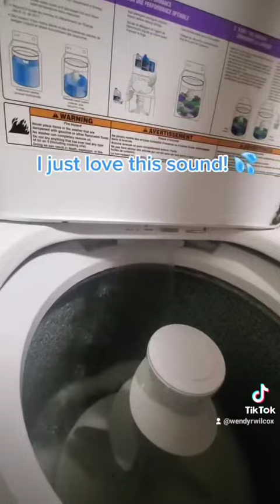Refill time!!!! 🧺🧼 (this is an old one)